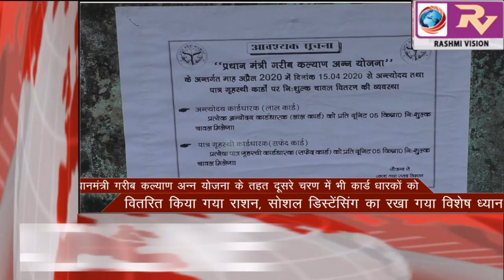GORAKHPUR NEWS Headline -03-05-2020